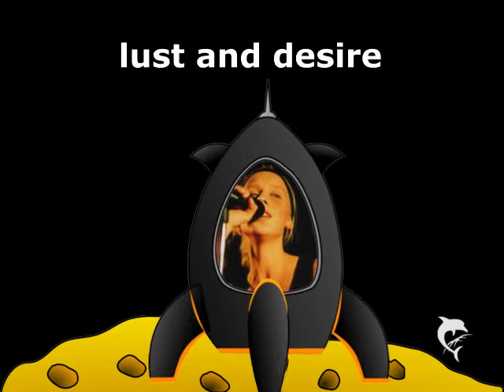useless lust and desire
cd : smile
track : lust and desire
male voice : Sam Brown
female voice : Melanie Rathjen
keyboards and programming : Sam Brown
drums : Hannes Pohl
bass : Markus Jankowiak
guitars : Markus Jankowiak

song written by useless
all copyrights by useless
this song is protected by GEMA

recorded at Heavens Gate Studio Detlef Wiedeke + Michael Scholz
photos : Thomas Fuchs

Short Biografie :
Henning Telge, Markus Jankowiak, Sam Brown und Hannes Pohl. Die kommenden Wochenenden waren jetzt verplant, alles andere war egal. Die total langen Probeabende wollten nie ein Ende finden... dann wurde die erste Cd "wir kommen" gestartet und mit Ihr ging Useless dann an die vorderste Livefront an das Publikum.
useless 1999
die "jesus loves you tour" wurde jetzt geschaffen mit einer neuen CD.Mit Sängerin Melanie Rathjen, Keyboarder Jens Schaufert und Bassisten Klaus Wiegand ging es dann los... von Westerland bis nach Trier wurde getourt und abgemuckt bis zum letzem Atemzug !! Die "Diamond-Voice" Melanie sounded nun bei useless mit und characterisiert den Sound durch Ihre Klangfarbe, nicht zuletzt durch die gebildeten Chöre in den Refrains.
Das programming mit Loops, Sequenzing brachte Anstösse und Ideen der weiteren Stücke ein festes Gerüst zu geben. Der „industrial-love-rock" hat jetzt eine feste Performance bekommen. Mit den enstandenen Charaktären ist die brachiale Soundfront da. "SMILE" ist die CD, welche  im Heavensgatestudio aufgenommen worden ist.
Aktuell wird ein neues Album kreiert und die Dynamik ausgearbeitet, die dieses Album haben soll. Durch tanzbare Beats im Zusammenhang mit eingängigen Gitarrenriffs wird das entstehende Album für alle ein Genuss werden. Haben wir euch neugierig gemacht ???
Yours Useless